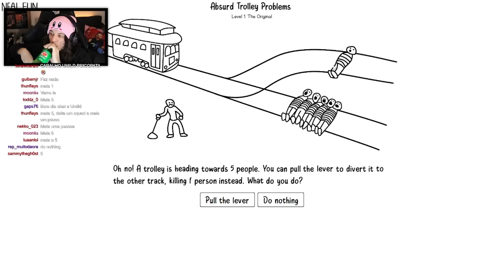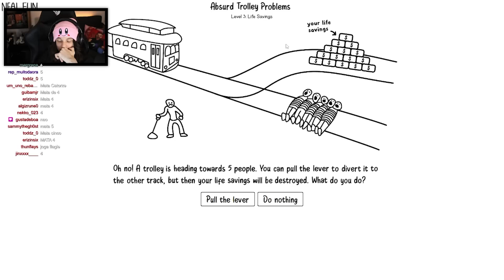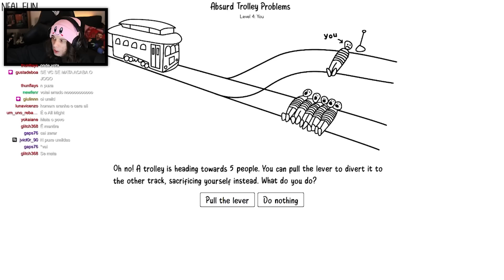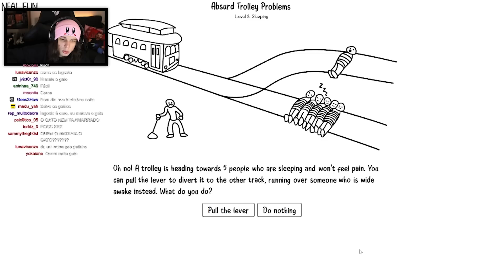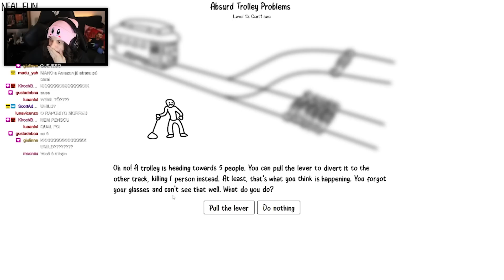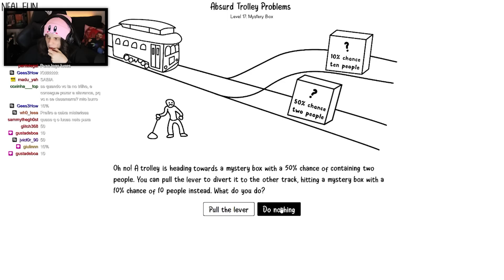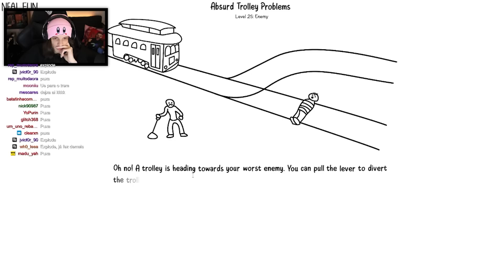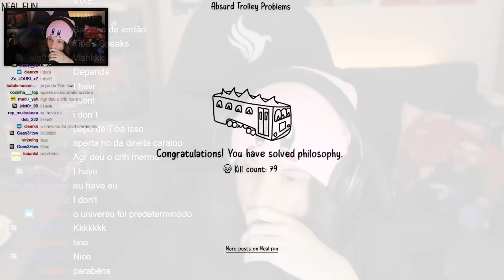UMILD JOGA ABSURD TROLLEY PROBLEMS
CAIXA POSTAL:

Gustavo Rocha
Rua Jacob Richlin, 173, Centro
Joinville, SC
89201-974